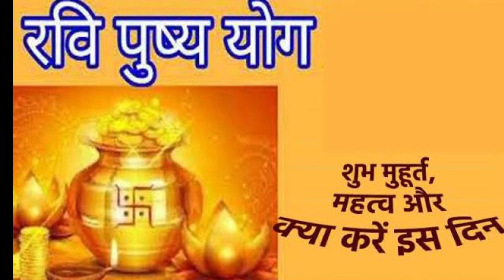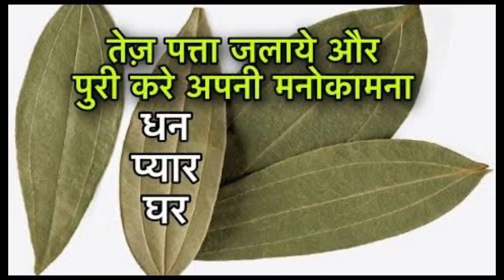7 जुलाई रवि पुष्य नक्षत्र पर ये एक उपाय बना देगा आपको करोड़पति